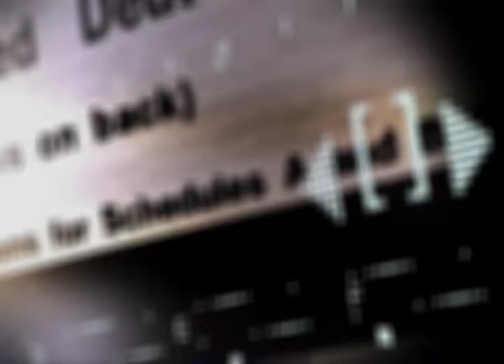Câmara Notícia 94 - Audiência Pública Área de Interesse Social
Em Audiência Pública, nesta segunda-feira, 9, o Legislativo debateu sobre a criação de uma Área Especial de Interesse Social na zona Sul de Porto Alegre.